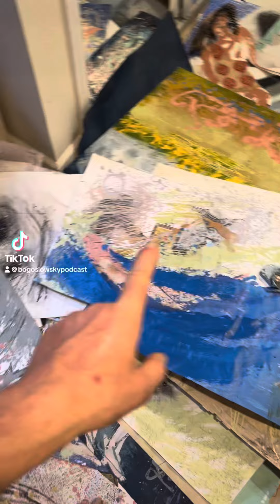My drawings 18” by 24” $69 Bogoslowsky_Andrey on Insta, DM Please!😍 +FB, +TikTok same PFP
My black and white drawings size 18“x24“ are $69, and size 24“x36“ is $129.